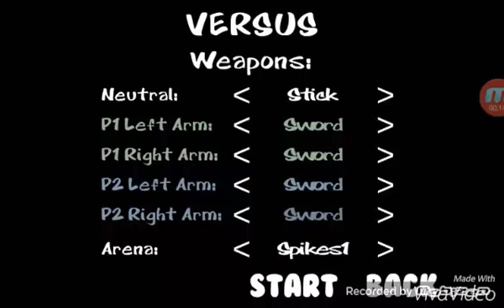Stickman warriors en versus tout seul